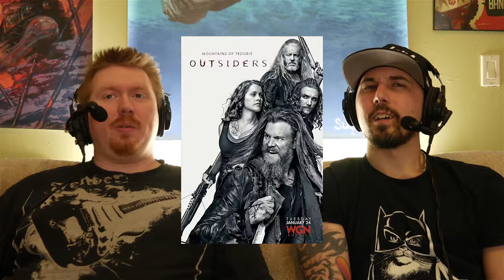The Cleanse Trailer Review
Trailer review for The Cleanse